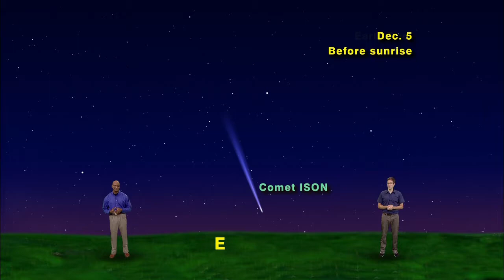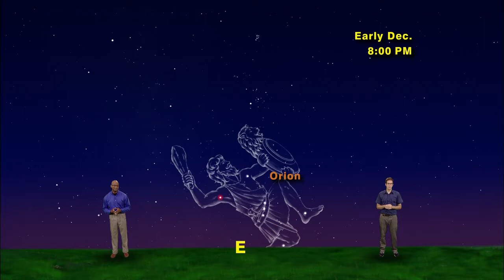Star Gazers - "The Celestial Sign Of Winter And The Brightest That Venus Can Get"- 5 Min. version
Star Gazers 5 Minute #13-47 Nov 25 - Dec 1, 2013" "Venus At Its Brightest."  For more information on this program go